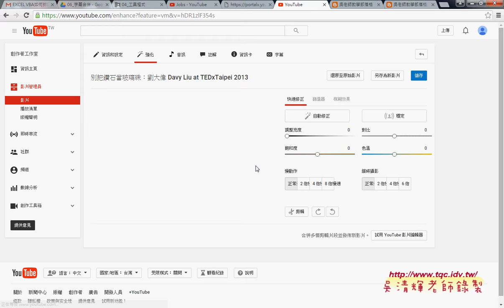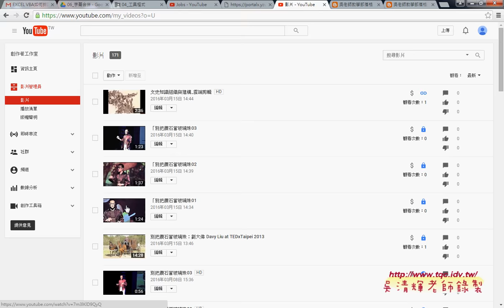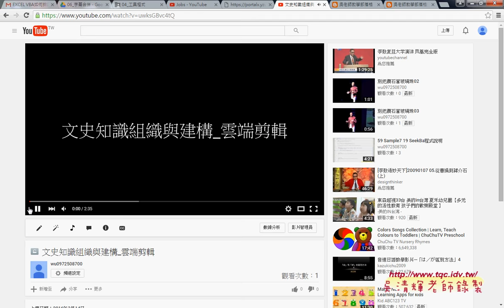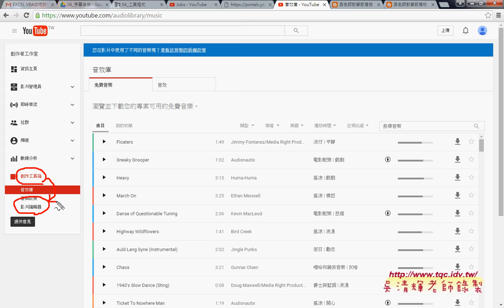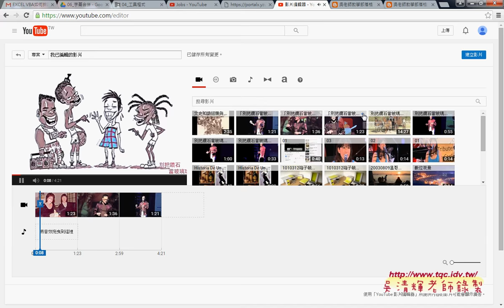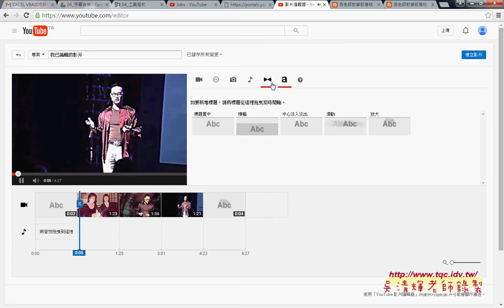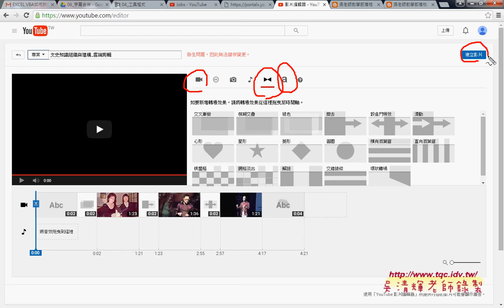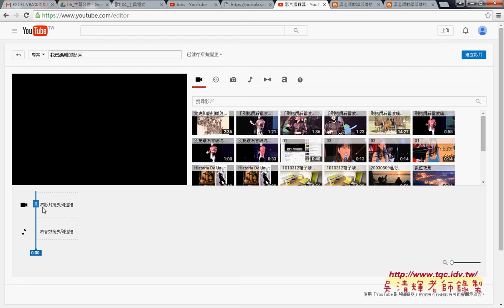03 利用影片編輯器合併影片與增加片頭片尾與轉場效果